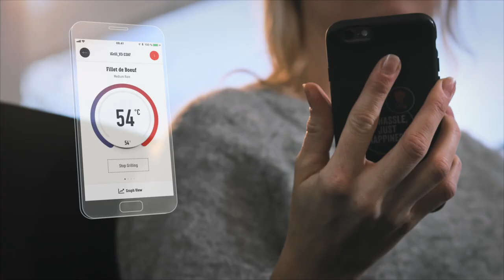Weber Grill | Zubehör | iGrill Thermometer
"Das Weber iGrill: Das digitale Bluetooth-Thermometer macht Schluss mit dem Rätselraten beim Grillen und sorgt dafür, dass du garantiert das perfekte Steak servierst.

Es ist ganz leicht: Lade die iGrill App herunter. Verbinde dich mit dem iGrill. Stecke die Fühler in das Steak. Und los geht's mit voreingestellten Temperaturvorschlägen und modernsten, cleveren Funktionen. Noch nie war Grillen so einfach!